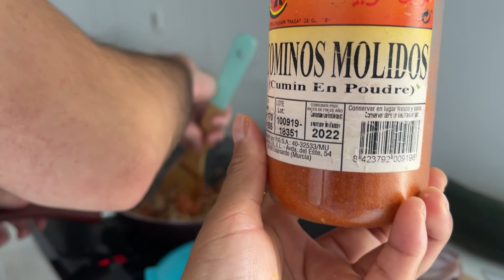Delicioso relleno de calabacín ( cocinando con mi Esposo )😍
Bienvenidos a este nuevo video de nosotros cocinando algo diferente. Por favor, deja un gusta y comenta lo que piensas y si quieres ver más contenido como este en el futuro.

Estamos haciendo una receta simple de usar carne molida y chorizo para crear un relleno que se puede usar para cualquier tipo de verdura. Pero aquí lo estamos usando con calabacín.